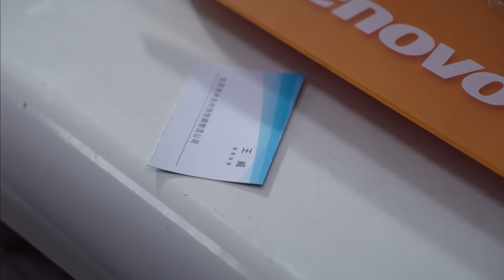丈夫出軌，怎料妻子不聽解釋直接將丈夫趕出門，丈夫後悔了🕶ChineseDrama​